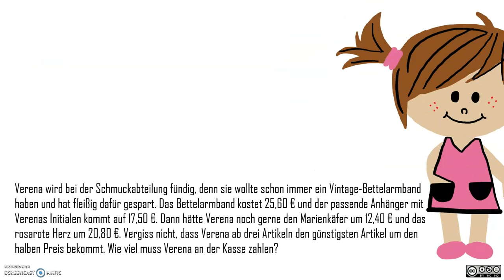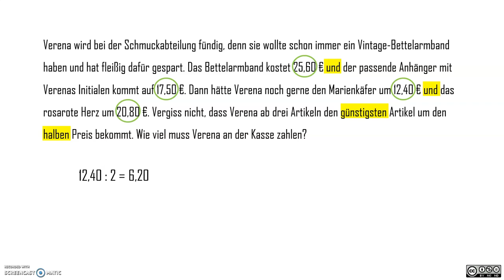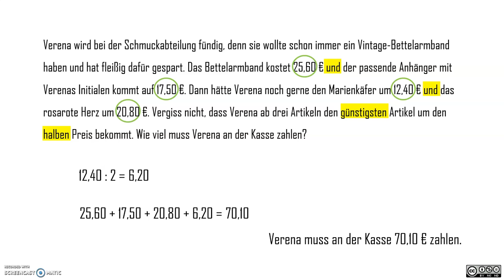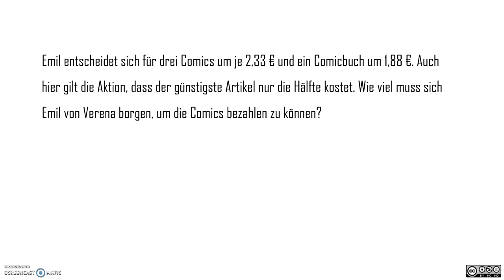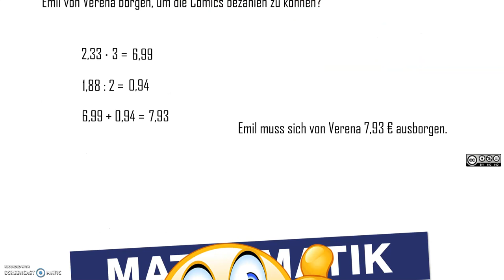Sachaufgaben zu Dezimalzahlen MASTERY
Sachaufgaben zu Dezimalzahlen